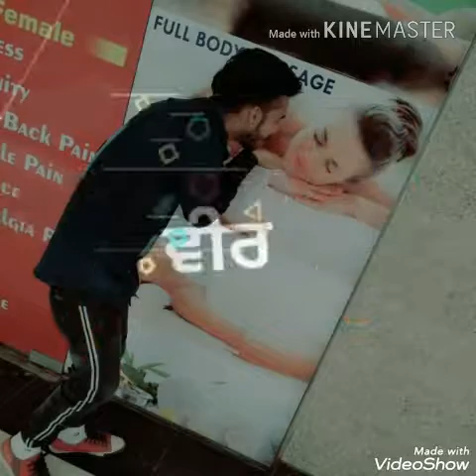Jaani Rajput | Top Hits Punjabi Remix Songs | Non Stop Remix Mashup Songs 2019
Jaani Rajput